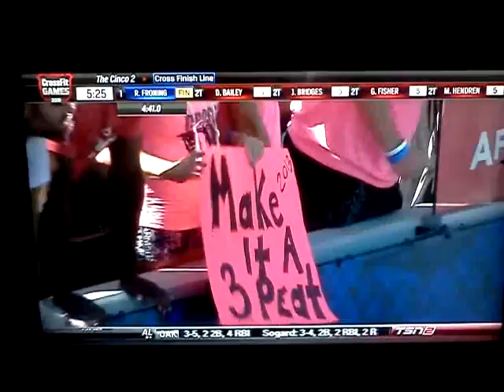RICH JR FRONING Fittest man on earth 2013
Rich Jr. Froning is the Fittest man on earth. Crossfit Games 2013, This is the final!